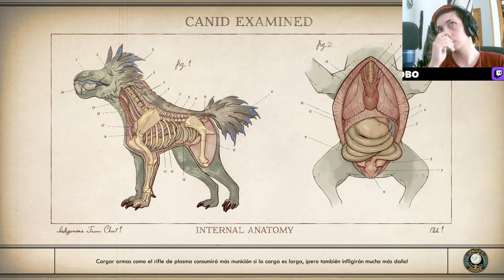🚀 Descubre Monarca en TheOuterWorlds 🌌 ¡Conoce a los habitantes de este mundo alienígena! 🛸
Sumérgete en el cosmos de The Outer Worlds con nuestro episodio donde exploramos Monarca, el hogar de fascinantes habitantes y misterios por descubrir. Únete a nosotros mientras nos adentramos en esta aventura galáctica, conoce a los personajes que pueblan este vibrante mundo y desentraña los secretos que aguardan en sus rincones más remotos. Desde la flora exótica hasta las complejas dinámicas sociales, cada detalle de Monarca te espera en este emocionante capítulo. Prepárate para una inmersión total en uno de los juegos más aclamados del cosmos cibernético.